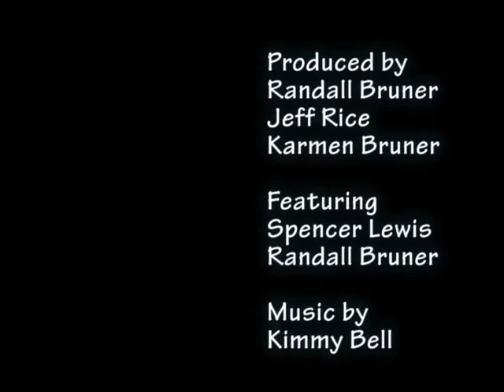Chatting about Pranks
Jeff and Rand chat about pranks! And Rand Episode 53!

Rampant Comedy brings you clean, silly comedy through this and other shows!

Featuring Jeff Rice

Produced by Randall Bruner